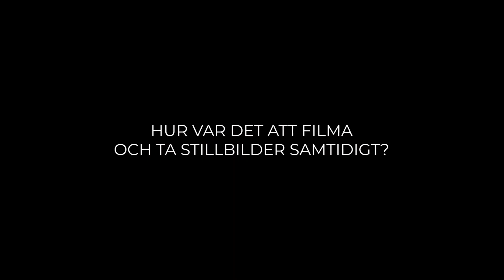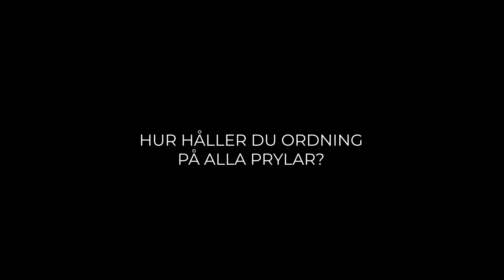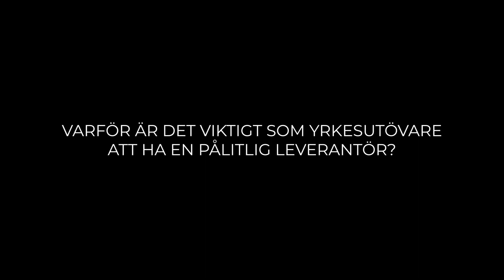Customer Case: Martin Olson | Scandinavian Photo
Martin Olson är en fotograf och videograf som inriktar sig på expeditioner och äventyr. Vi på Scandinavian Photo har hjälpt Martin med personlig rådgivning, snabba leveranser samt tekniklösningar som underlättar hans uppdrag och ger honom möjlighet att skapa content av hög kvalitet.